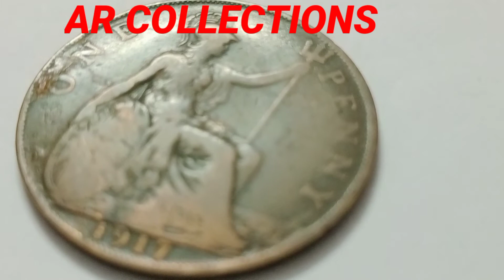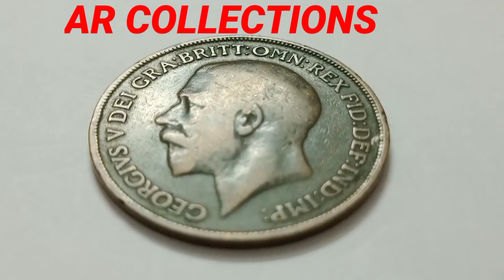1 Penny - George V United Kingdom coin 1917 | வெளிநாட்டு நாணயம்coins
In this video I have shown United Kingdom 1 Penny George V coin.

Obverse
Uncrowned portrait of King George V facing left, legend around.

Lettering:
GEORGIVS V DEI GRA:BRITT:OMN:REX FID:DEF:IND:IMP:
B.M.

Translation: George the Fifth by the Grace of God King of all the Britains Defender of the Faith Emperor of India

Engraver: Edgar Bertram MacKennal

Reverse
Seated figure of Britannia right, with trident in left hand and shield bearing the Union flag in right, sea behind, denomination above and date in exergue.

Lettering:
ONE PENNY
1922

Engraver: Leonard Charles Wyon

Edge - Plain

Keep collecting coins 👍